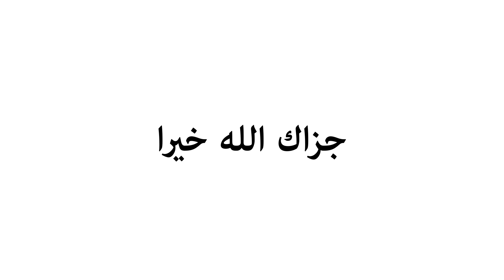Masa Kecil dan Remaja Rasulullah ﷺ | Ustadz Budiman Iskandar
Kajian Sirah Nabawiyah
- Masa Kecil dan Remaja Rasulullah ﷺ

Bersama Ustadz Budiman Iskandar